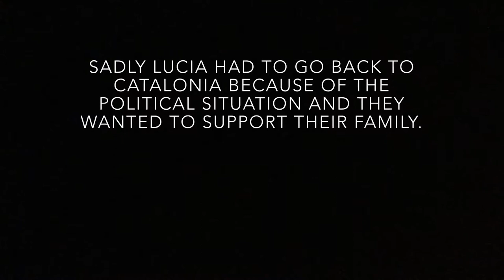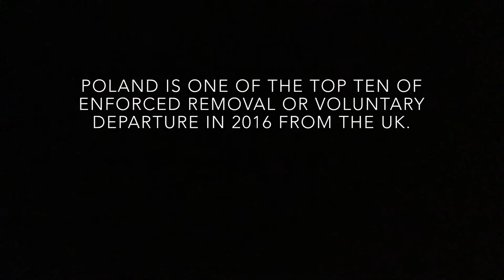Our World 2017 - 18 - Douglas Academy